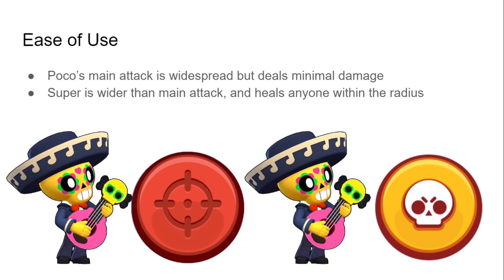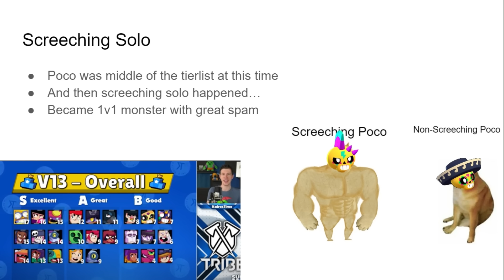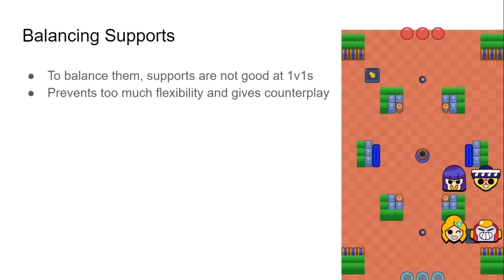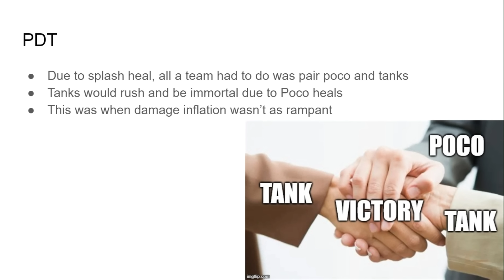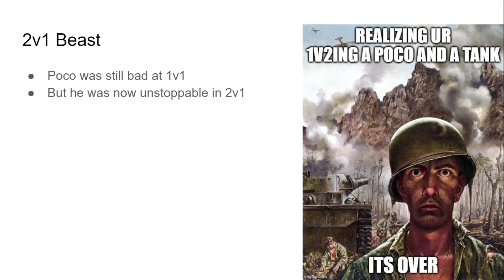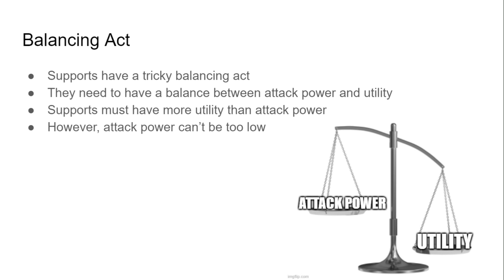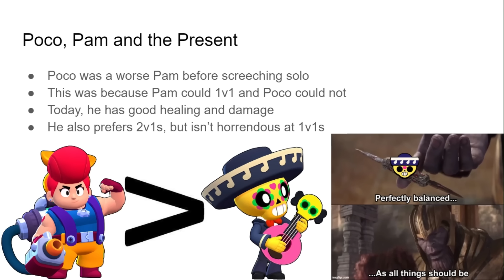A PowerPoint about Poco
This video took a while to make, so I hope you guys really like it!

And finally, a large thank you to Squarelord for writing the script to this video, I couldn't have done this video without him!